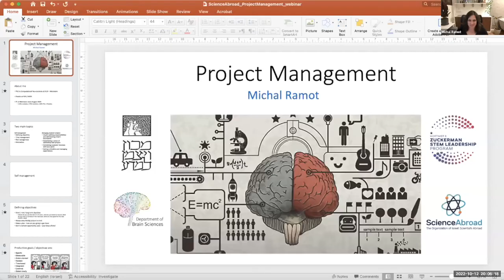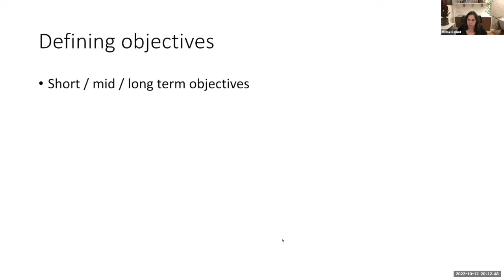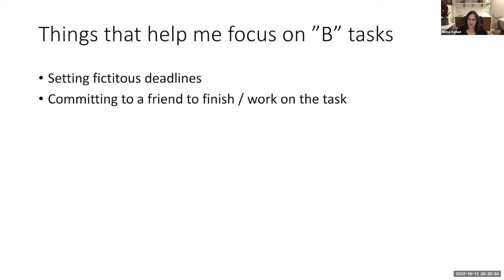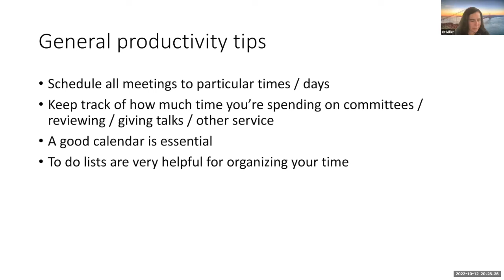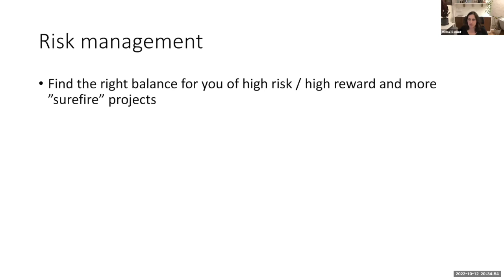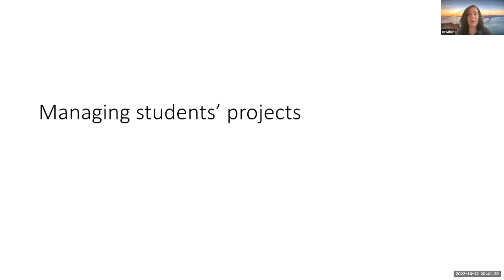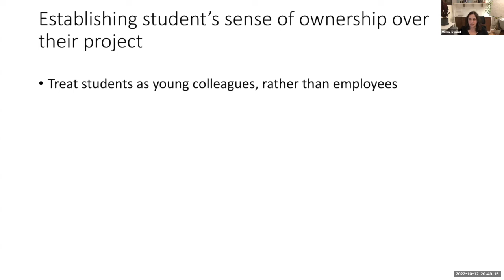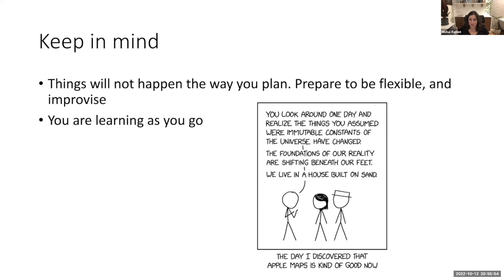Project Management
Presented by Zuckerman Faculty Scholar Michal Ramot, Ramot Lab, Weizmann Institute of Science
How do you manage a project when you’re the boss? This webinar will look at goal setting and planning, self-management, and motivation. We will also look at assertiveness, risk management, and time management between projects and across team members.